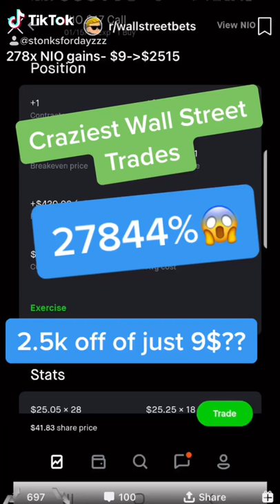UP THOUSANDS ON NIO|| Wall Street Bets Options Trading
In this video we go over some crazy wall street bets trades in NIO.

This video was produced by posts made on wall street bets.